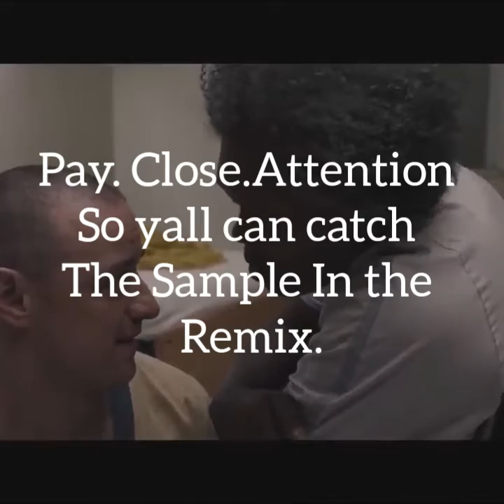GLASS MOVIE SOUNDTRACK REMIXED HIP HOP STYLE!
Fire, Glass, GlassOst,